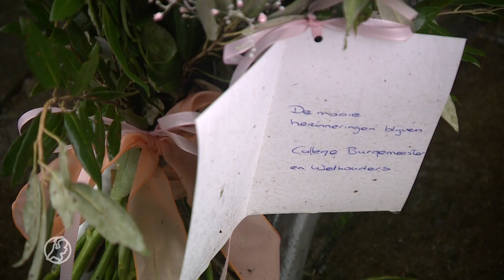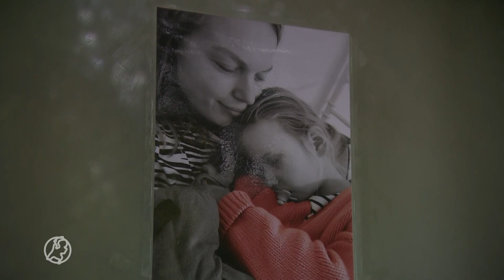BLOEMENZEE groeit bij Hebehuis in Vught: 'Overlijden van Hebe en Sanne komt heel hard binnen'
Wie bloemen wil leggen of een andere steunbetuiging wil afgeven voor het overlijden van Hebe en Sanne, kan dat het beste doen bij het HebeHuis in Vught. Langzamerhand verandert de plek in een bloemenzee. "Het leeft ontzettend in Vught", laten bewoners weten aan Hart van Nederland.

Het HebeHuis aan de Van Voorst tot Voorststraat in het Noord-Brabantse dorp richtten de ouders van Hebe in 2020 op vanwege de ingewikkelde zorgvraag van hun dochter. Het is de plek waar het overleden meisje 24 uurszorg kreeg.